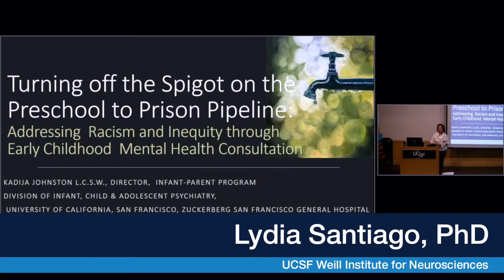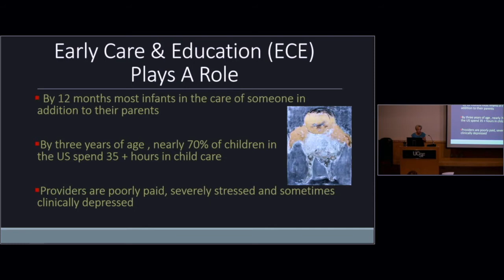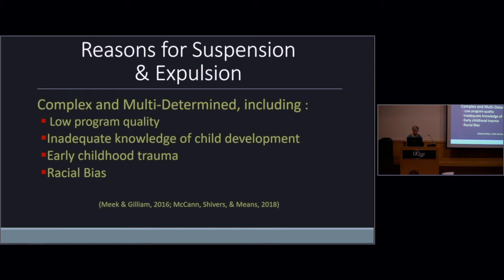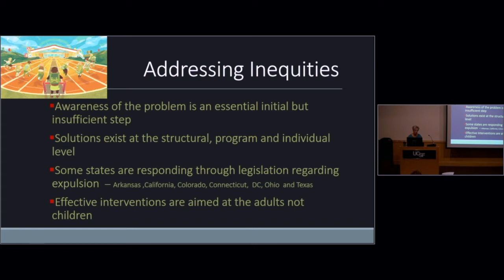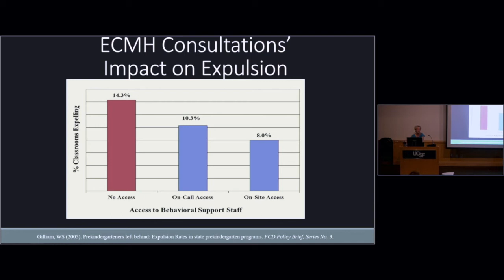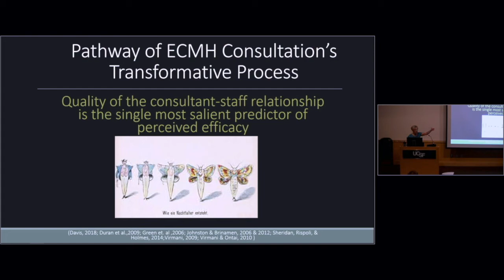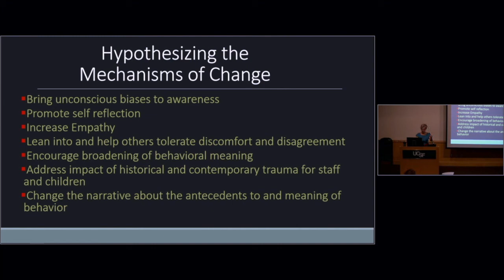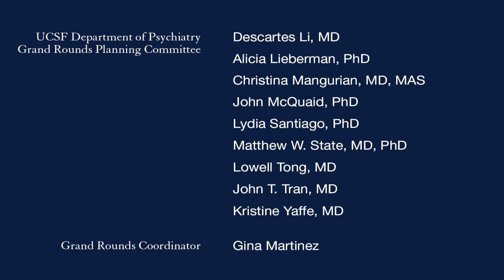Turning Off the Spigot on the Preschool-to-Prison Pipeline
UCSF Infant-Parent Program director Kadija Johnston, LCSW, discusses addressing racial bias and inequity through early childhood mental health consultation. (Jan. 14, 2020)